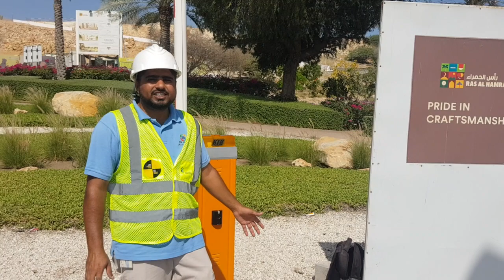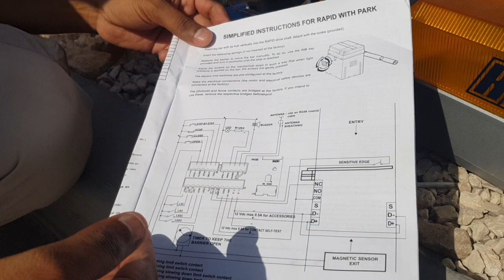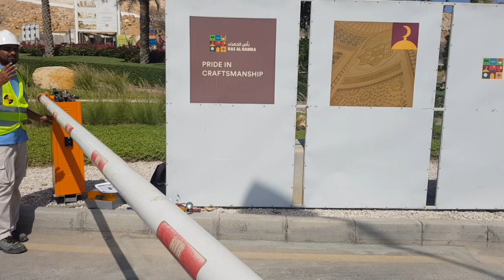Demonstration& installation of automatic traffic barrier آٹومیٹک ٹریفک بیریئر فکس&کنٹرول کا طریقہ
Demonstration& installation of automatic traffic barrier
آٹومیٹک ٹریفک بیریئر فکس اینڈ کنٹرول کرنے کا طریقہ
Traffic barrier fix Karne Ka Tarika
Proper installation
Troubleshoot follow safety purpose
 Follow PPE process
Video related game me e any suggestions
Only Haji engineer